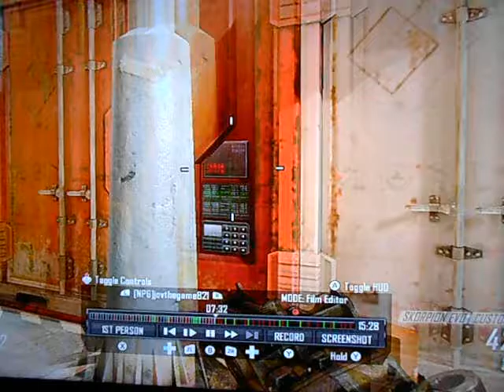NPG Vs. Series Call of Duty Black Ops 2 FFA 6 2 16